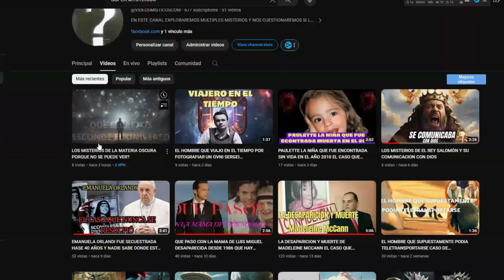"El Método Prohibido para Aprender a Volar en 2024"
En este video revolucionario, nos sumergimos en las profundidades de uno de los métodos más enigmáticos y controvertidos del siglo XXI: el Método Prohibido para Aprender a Volar, 2024. A través de una narrativa cautivadora, exploramos la génesis de este método, envuelto en misterio y custodiado por un velo de secreto, que promete desafiar las leyes de la física y transformar nuestra comprensión de la capacidad humana.

Desde las antiguas leyendas de Ícaro hasta los avances contemporáneos en tecnología y ciencia, la humanidad siempre ha estado fascinada con la idea de volar. Sin embargo, este nuevo método, emergiendo en el año 2024, propone una aproximación sin precedentes, fusionando disciplinas como la física cuántica, la meditación avanzada, y técnicas bioenergéticas, prometiendo no solo un vuelo físico, sino una expansión de la conciencia humana.

La primera parte del video se adentra en la historia oculta del método, explorando sus orígenes místicos y las figuras enigmáticas que lo desarrollaron en la clandestinidad. Revelaremos cómo estos pioneros, trabajando en las sombras, combinaron conocimientos antiguos con descubrimientos científicos de vanguardia para crear una práctica capaz de liberar el potencial latente dentro de cada ser humano.

A medida que avanzamos, el video desentraña los principios científicos detrás del método, con explicaciones detalladas de expertos en física, neurociencia, y filosofías esotéricas. Estas perspectivas iluminan cómo el método trabaja para armonizar el cuerpo y la mente, permitiendo al individuo trascender sus limitaciones físicas. A través de impresionantes visualizaciones y animaciones, los espectadores serán testigos de la teoría convertida en práctica, ofreciendo un vistazo a lo que realmente significa "aprender a volar".

Sin embargo, no todo es tan sencillo. El video también aborda las controversias y desafíos que rodean al método, incluyendo el escrutinio de la comunidad científica, los dilemas éticos y las preocupaciones de seguridad. Escucharemos a críticos y defensores por igual, presentando un debate equilibrado sobre el impacto potencial de este conocimiento en la sociedad y en el individuo.

La culminación del video es una demostración impactante, donde testigos y practicantes del método comparten sus experiencias y logros, algunos de los cuales desafían nuestra comprensión actual del mundo. Esta sección promete no solo asombrar y inspirar, sino también invitar a la reflexión sobre el futuro de la humanidad y nuestro lugar en el universo.

Finalmente, reflexionamos sobre el significado más profundo del Método Prohibido para Aprender a Volar, 2024. ¿Es este el amanecer de una nueva era para la humanidad, una era donde los límites son meramente puntos de partida para exploraciones más profundas de lo que significa ser humano? Este video no solo busca informar, sino también inspirar a los espectadores a mirar más allá de los límites de lo posible, hacia un horizonte lleno de misterio, maravilla y potencial ilimitado.

Acompáñanos en este viaje épico hacia lo desconocido, donde la ciencia y el misterio se entrelazan, y donde el sueño ancestral de volar se encuentra al alcance de la próxima evolución humana. Bienvenidos al Método Prohibido para Aprender a Volar, 2024: un viaje hacia la redefinición de lo imposible.